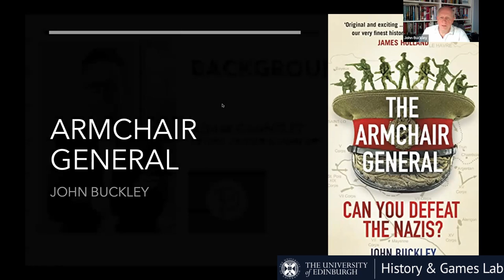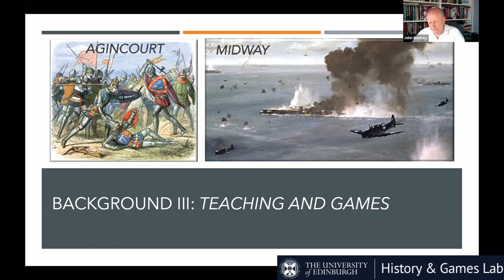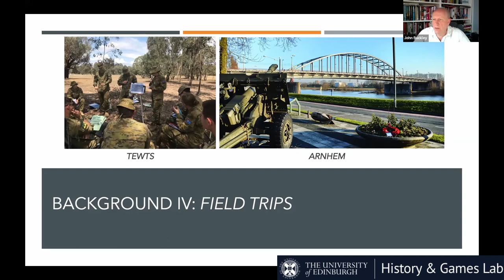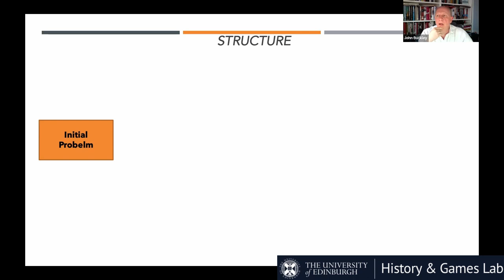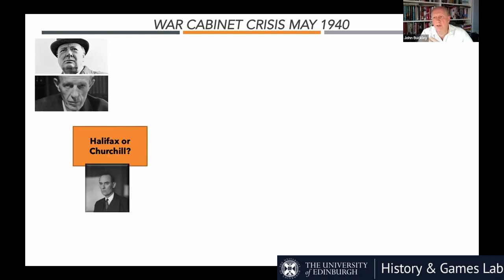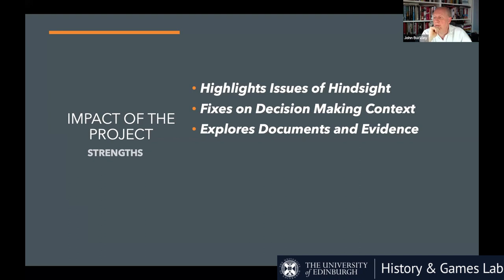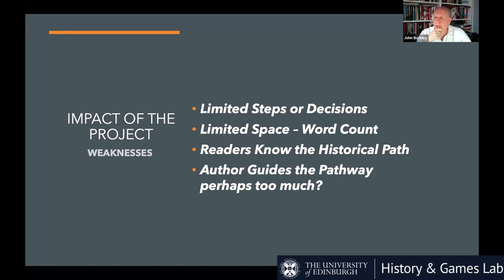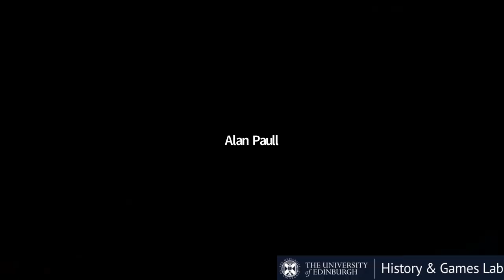'The Armchair General': Genesis and Reception of a Historical Game Book - John Buckley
In this talk Prof. John Buckley will talk about the genesis and reception of his recently-published historical game book, which is entitled 'The Armchair General: Can you Defeat the Nazis?

TAKE THE HOTSEAT

Assume the role of real Generals, Leaders, Soldiers and Intelligence Officers in the Allied Forces during WWII, including Winston Churchill and President Eisenhower.

EXAMINE THE INTELLIGENCE

Explore eight key moments of the war with real contemporaneous intelligence: Britain's Darkest Hour, 1940; The War in North Africa; Stalin's War on the Eastern Front; The Pacific Battle of Midway; The Dresden Bomber Offensive; Casablanca; Arnhem and Operation Market Garden; The Bomb and Hiroshima.

CONSIDER THE SCENARIO & MAKE YOUR DECISION

From battlefields to war cabinets, each tactical and strategic decision you make leads to a different outcome.

Will you follow the path of the past - or shape a new history?